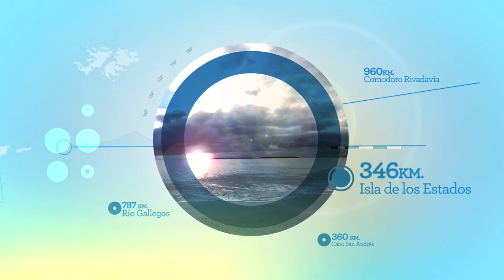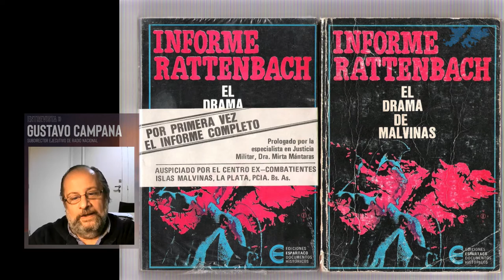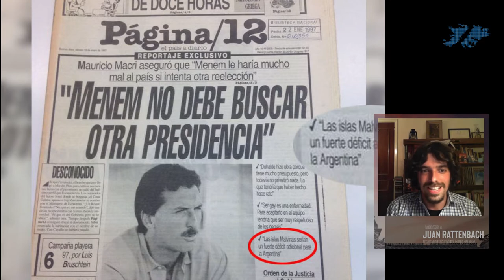Ciclo Soberanía y Memoria "Uriel Erlich" - Las presidencias de la democracia y Malvinas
En el marco el Ciclo Soberanía y Memoria realizado por el Museo Malvinas e Islas del Atlántico Sur el 03 de septiembre de 2021, se transmite en vivo por nuestra página de Facebook y YouTube.

Invitado